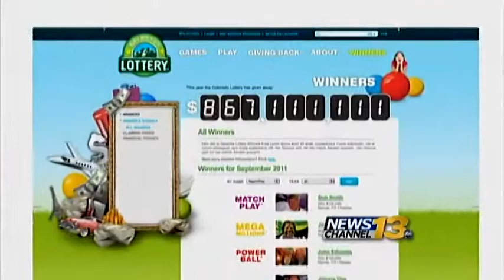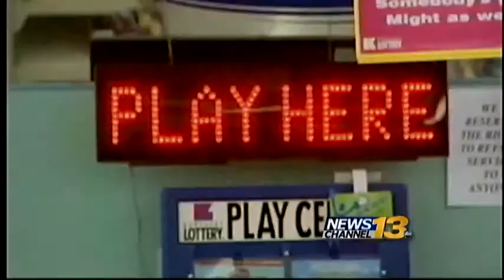Events more likely than a Powerball win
The odds of winning the Powerball are slim, but just how slim might surprise you.